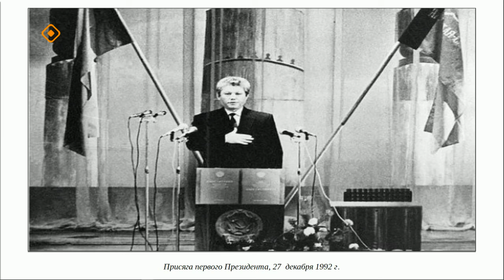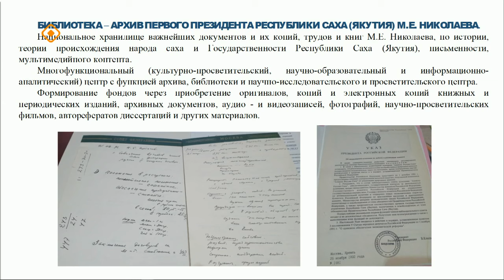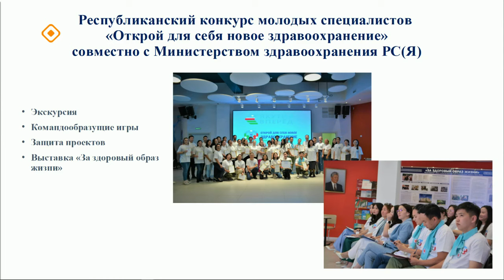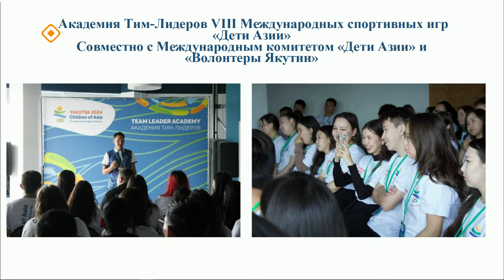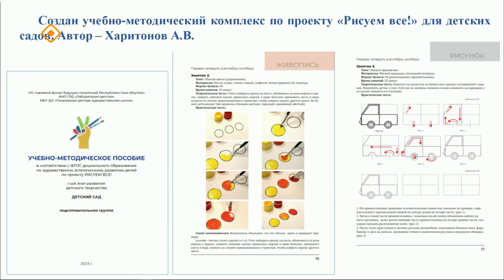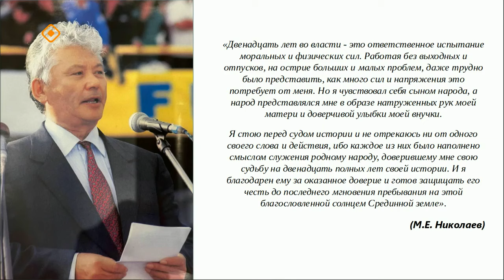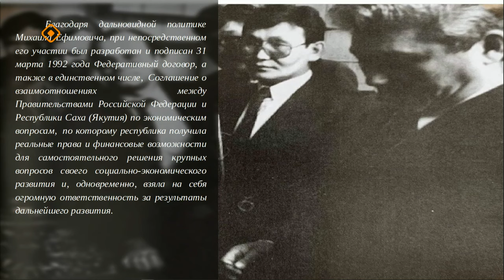«Якутск сегодня» (22.12.23)